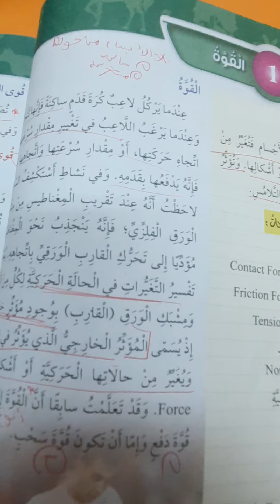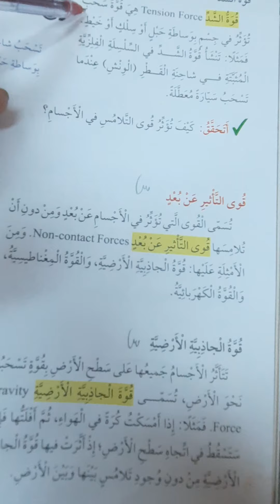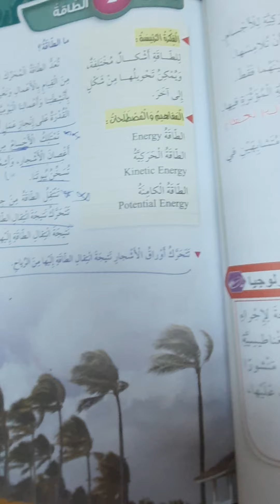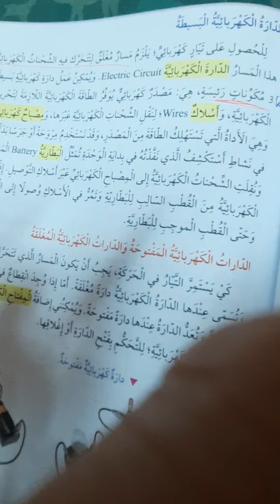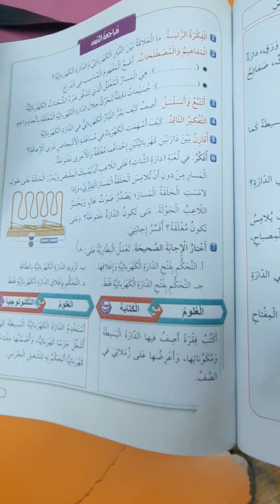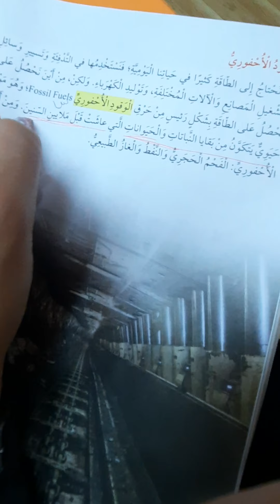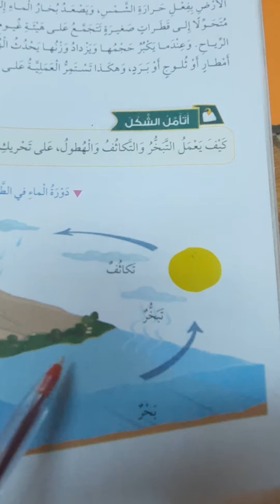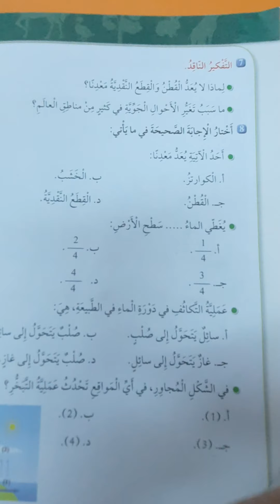الصف الرابع. مراجعه الامتحان النهائي لمادة العلوم. ٥/٢٣